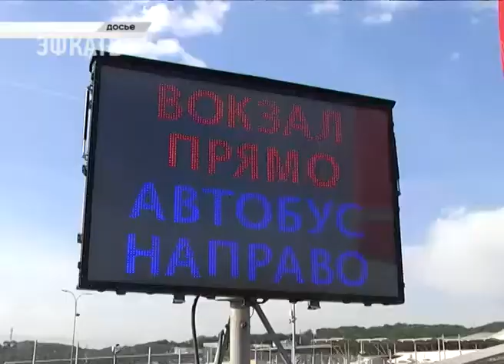Глава Сочи: «Никаких отстрелов животных не было никогда и не может быть». Новости Эфкате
Вопрос безнадзорных животных сегодня обсуждали на планёрке в администрации Сочи.

Сочи. Новости.
Телеканал Эфкате.